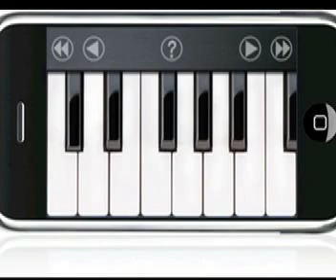Intelligent Design: An Introduction to the Evolution of Electronic Instruments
A short project for my "Aesthetics of Interactive Arts" class in the Arts and Technology (ATEC) department at UT-Dallas, Spring 2009. It documents the evolution of electro-acoustic instruments from early radio technology and how it developed and was used to create cutting-edge music technology.